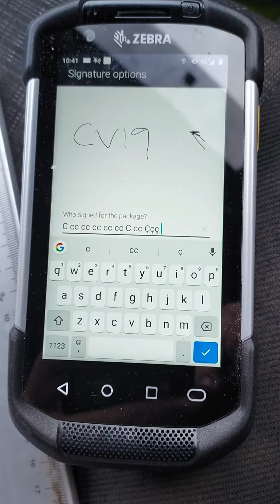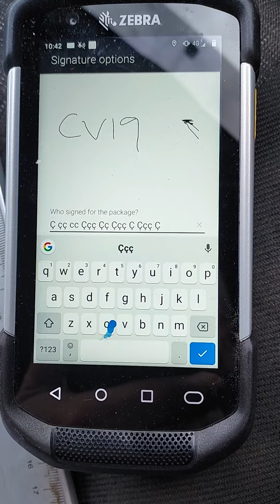I think my new MDT is haunted... ( not a Halloween joke...)